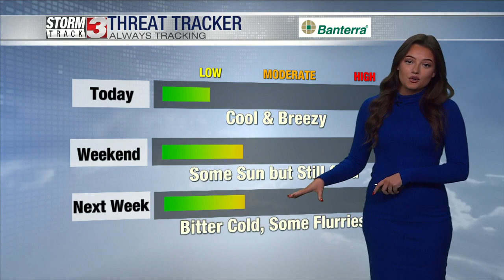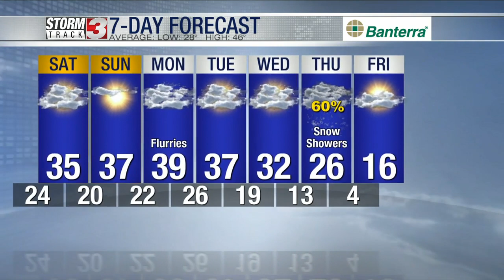Friday Midday Forecast, December 16, 2022